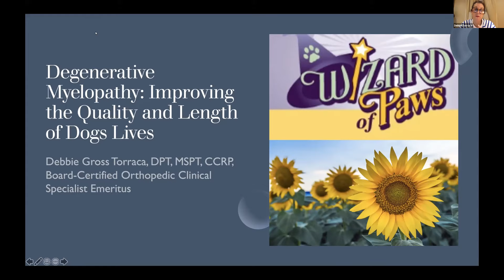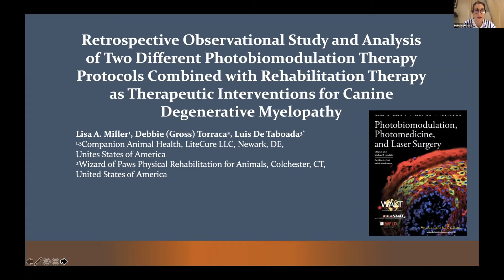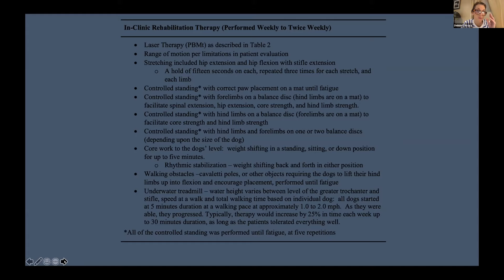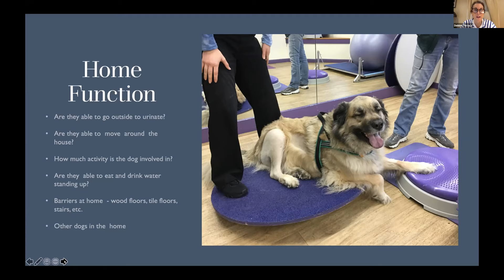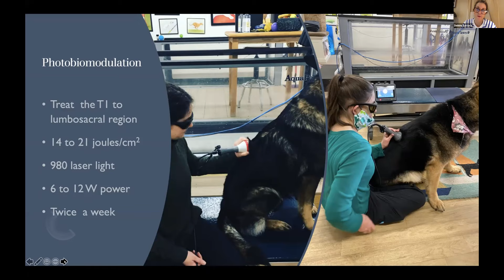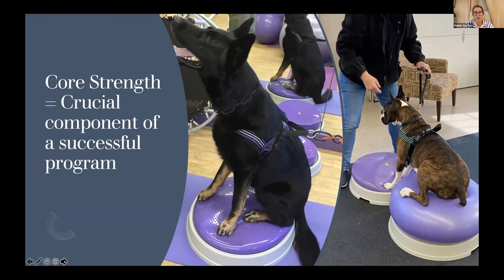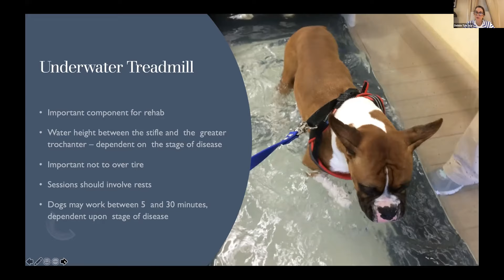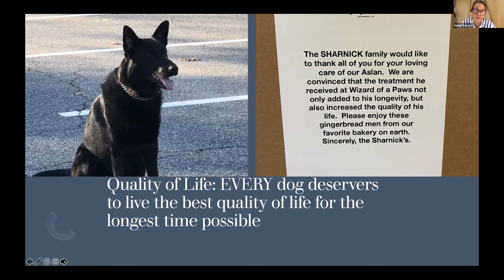Improving the Quality and Length of Life of Dogs with Degenerative Myelopathy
Presented by Debbie Torraca